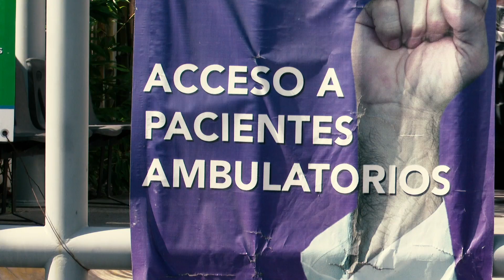Aumenta ocupación de camas de hospital hasta el 59 por ciento.